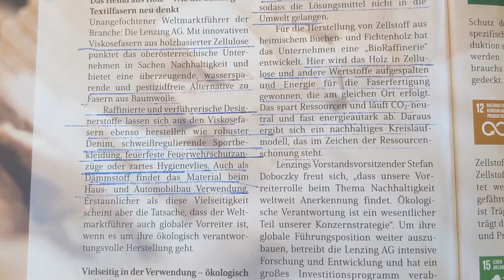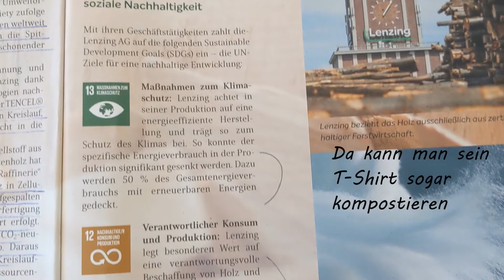Kleidung aus Plastik schadet Natur und Gesundheit!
Plastikkleidung fühlt sich nicht nur unangenehm an, sie ist auch sehr ungesund für die Haut und das gesamte Immunsysthem! Plastik steh im Verdacht Krebs zu erregen, das Herz zu schädigen, die Gehirnfunktionen zu stören, Hormonstörungen zu verursachen, die Fortpflanzungsfähigkeit zu mindern, das ungeborene Leben zu schädigen und vieles mehr. Auch wird bei jeder Wäsche Mikroplastik in die Natur gespühlt!
Es gibt außer Baumwolle, die der Umwelt schon im Anbau sehr schadet, wunderbare Alternativen. ZB. Textilien aus (ökologisch zertifizierten) Holzfasern! Hier ist die Firma "Lenzing" ein Vorreiter:
- informiert euch doch da mal ;-)
DIESE WERBUNG IST UNBEZAHLT